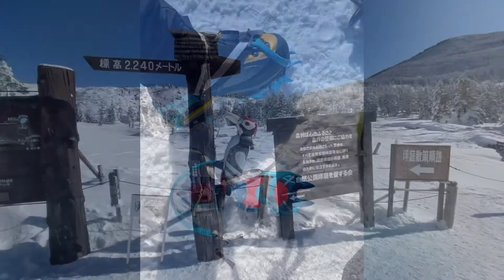のりさんずの休日 冬の北横岳ハイキング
久々の雪山登山です
とても登りやすくお天気に恵まれて最高の景色でした
コンディションによりますが、坪庭以外はスノーシューよりも10本爪以上のアイゼンの方が登り易いと思いました